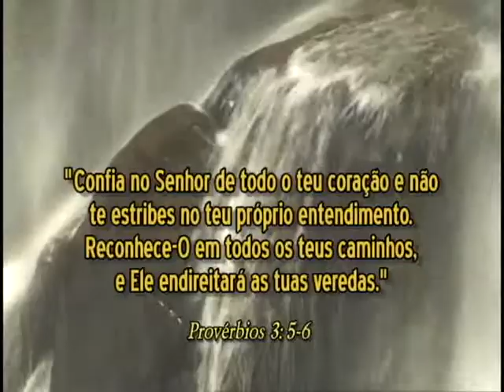Provérbios 3: 5-6